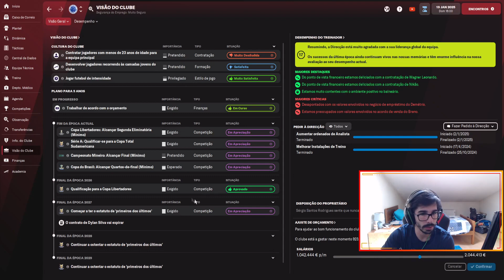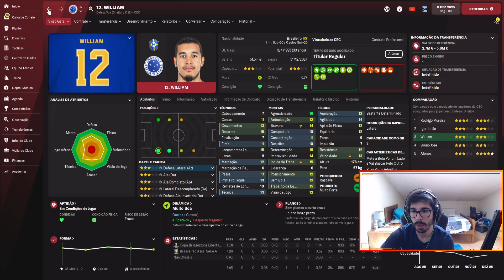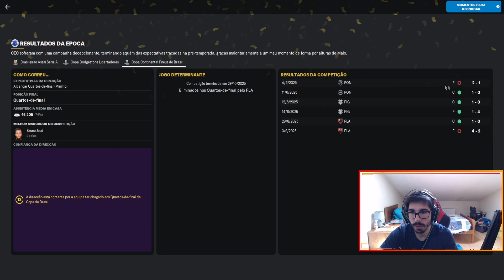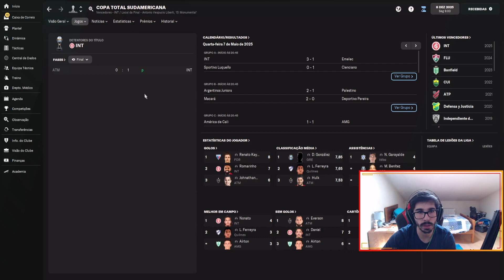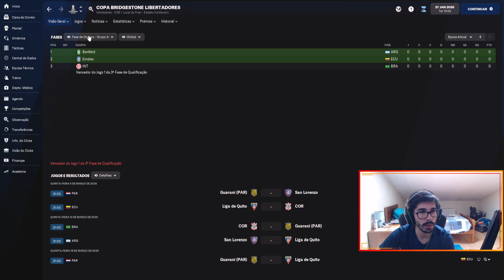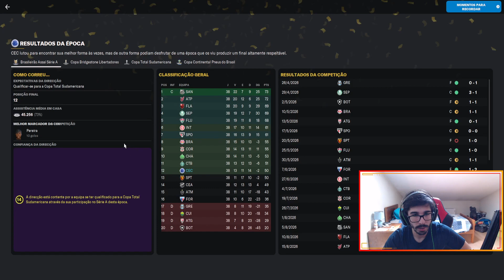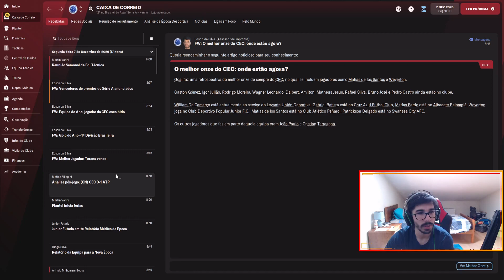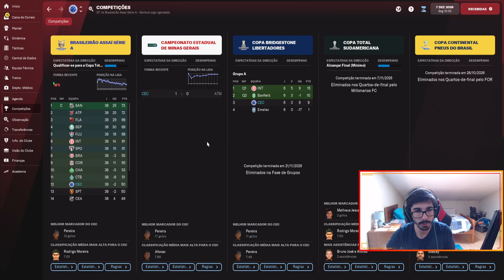FOOTBALL MANAGER 2022 REBUILD CRUZEIRO | PARTE 3